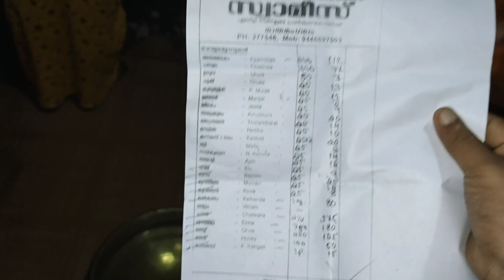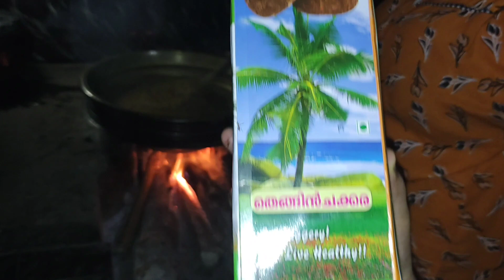Karkkidaka marunnu malayalam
അയമോദകം- 350 g
 ഉലുവ     -50 g
 ചുക്ക്   - 25 g
 ജീരകം    -25 g
കുരുമുളക്   - 25 g
നെല്ലിക്ക    - 25 g
 മല്ലി          - 25 g
നായ്ക്കുരുണ - 25 g
 അജാളി   -  25 g
തെറ്റാമ്പരൽ   - 25 g
കസ്കസ് രണ്ട് തരം - 25 g × 25 g
മഞ്ഞൾ - 25 g
അമുക്കുരം  -25 g
ചതുപ്പ      - 350 g
എള്ള്           - 25 g
ഉണക്കമുന്തിരി - 25g
ബദം     25 g
കൽക്കണ്ടം-1 kg
തെങ്ങിൻ ചക്കര     - 2.5 kg
നല്ലെണ്ണ   - 750 ml
നെയ്        -200 ml
തേൻ        -  100 ml
കൂവപൊടി - 25 g
കരിങ്ങാലി - ഒരു പാക്കറ്റ്